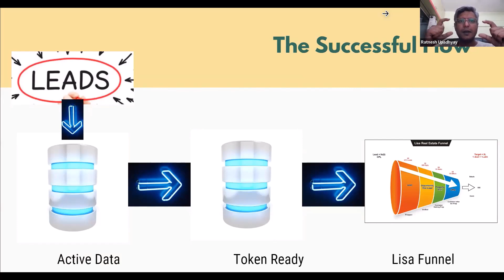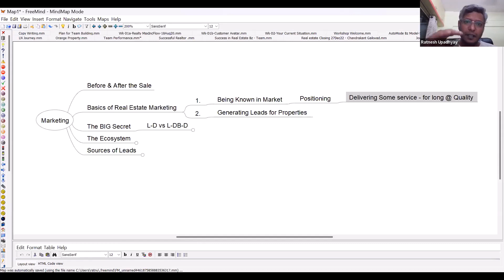The BIG SECRET | REAL ESTATE Marketing | Part-2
Are you ready to unlock the secrets to success in the dynamic world of real estate? Look no further! Our real estate marketing classes are designed to empower you with the knowledge, skills, and strategies you need to excel in the industry.

About Our Classes:
Our comprehensive real estate marketing classes cover everything from the fundamentals to advanced techniques. Whether you're a beginner looking to start a rewarding career or an experienced agent aiming to sharpen your marketing skills, our classes cater to all levels of expertise.

What You'll Learn:
✅ Real estate market trends and analysis
✅ Effective property marketing strategies
✅ Digital marketing for real estate
✅ Negotiation techniques for success
✅ Creating a strong personal brand
✅ Building and expanding your client base

Our classes are open to real estate professionals, aspiring agents, property investors, and anyone interested in mastering the art of real estate marketing. No matter your background, our expert instructors will guide you toward success.